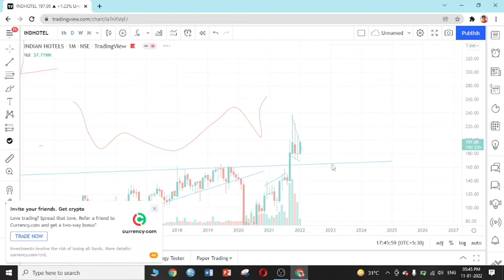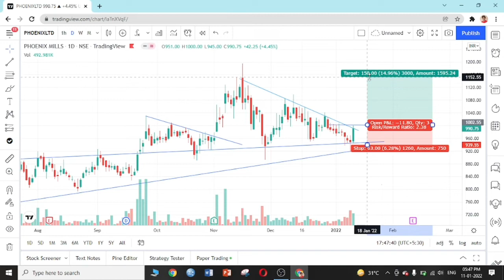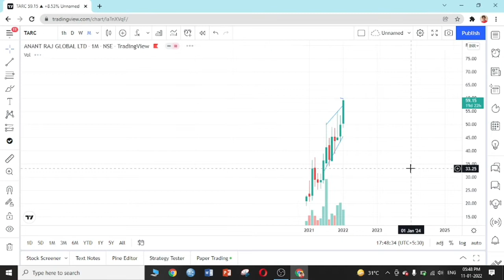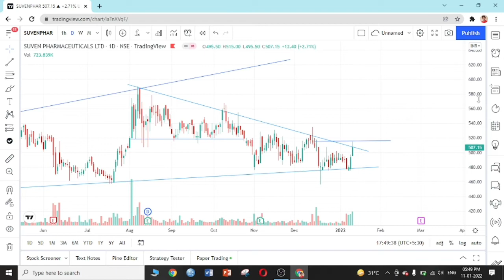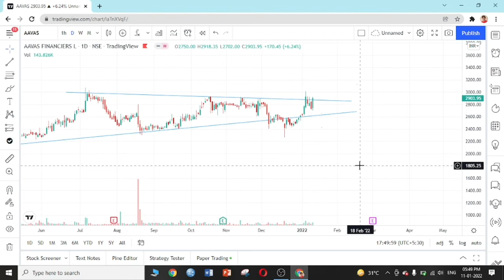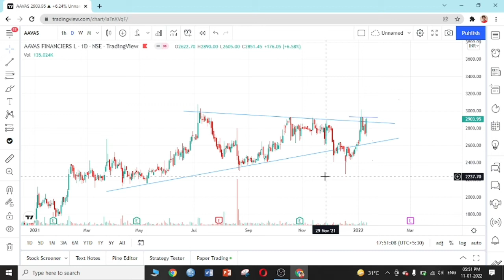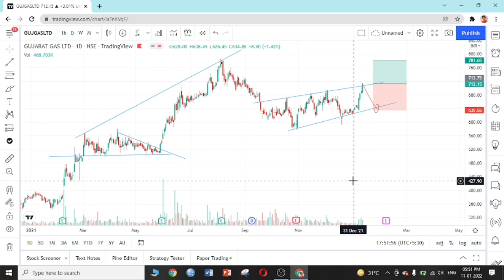Swing Trading stocks to trade on 12/01/2022 | Full Technical Analysis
This video is all about Swing Trading stocks to trade on 12/01/2022

and also explains about the following topics

Swing trading stocks Full technical analysis
Price action trading for beginners
Nifty and Bank nifty full technical analysis